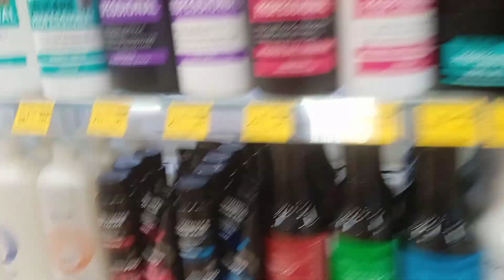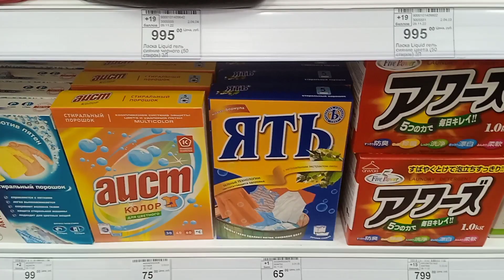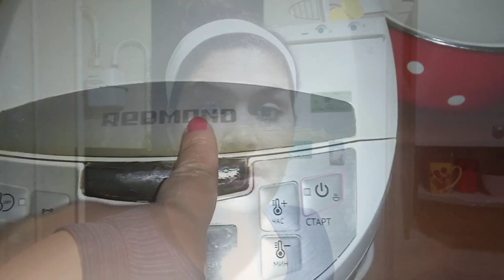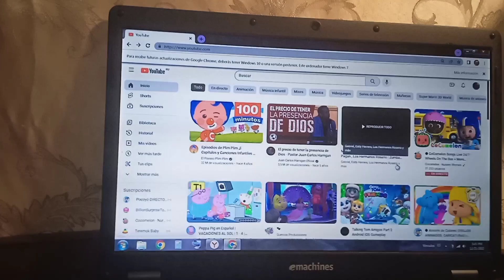Cubana Aprovecha la rebaja de navidad 😱 Esto Compré con 7.00€☺️ ❤️@cubanaenRusia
Hola Familia 👋 Feliz Navidad 😊❤️ Gracias por el apoyo 😊 Y compartir,sobre todo comentar que me encanta leerlos